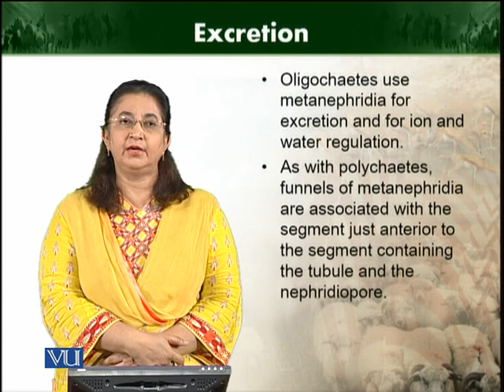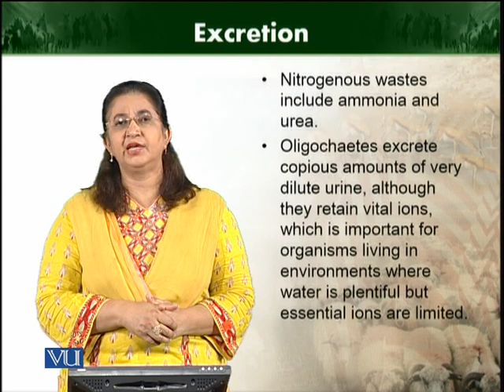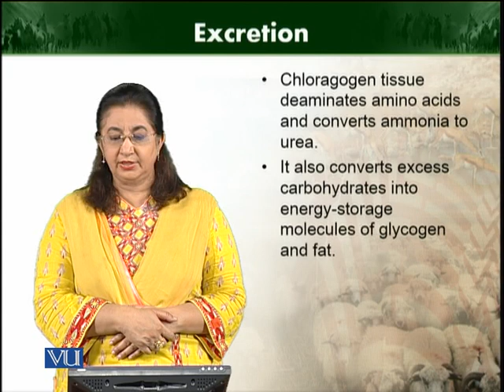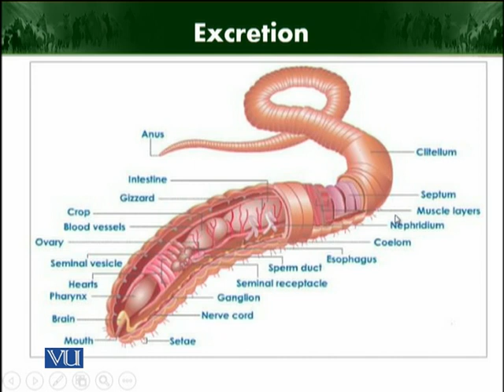Excretion | Animal Diversity Invertebrates | ZOO512T_Topic108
Topic108: Excretion.
by Dr. Farkhanda Manzoor